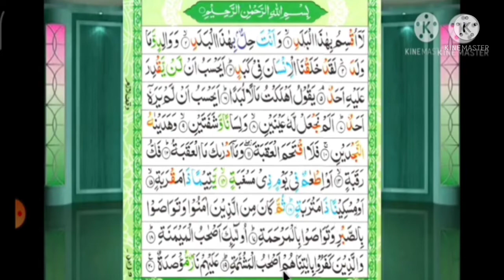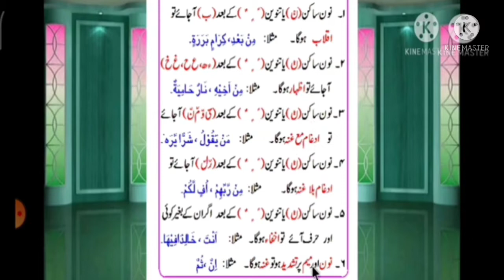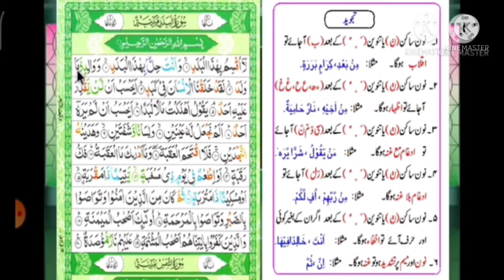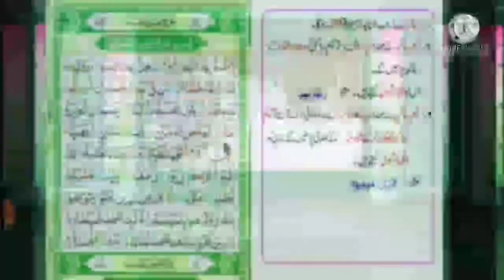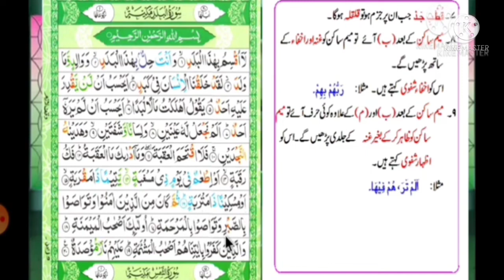Tajweed || Sabzar Ahmad || Teacher